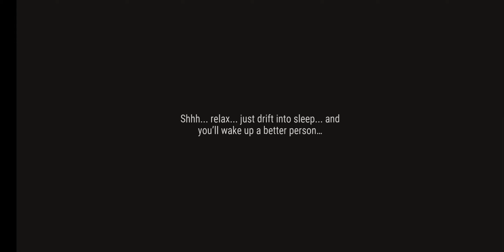LAST DAY ON EARTH 🌎 gamelay zombies 🧟‍♂️ survival